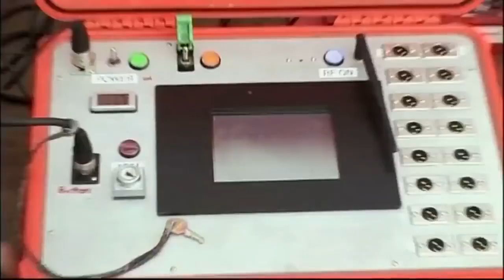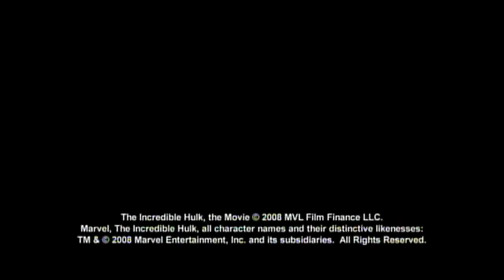КАК СНИМАЛИ ФИЛЬМ #3 (СПЕЦЭФФЕКТЫ) • Невероятный Халк (2008)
Невероятный Халк / The Incredible Hulk - 2008г
О фильме:
История доктора Брюса Баннера, который ищет лекарство от своего необычного «заболевания», превращающего его во время эмоционального стресса в гигантского зеленого монстра Халка. Находясь в бегах от армии, стремящейся его захватить, Брюс почти находит лекарство, но все старания идут прахом, когда у Халка вдруг появляется новый, невероятно сильный противник.

The Incredible Hulk ¦ Behind the scenes #3